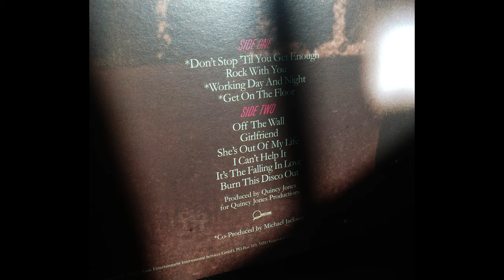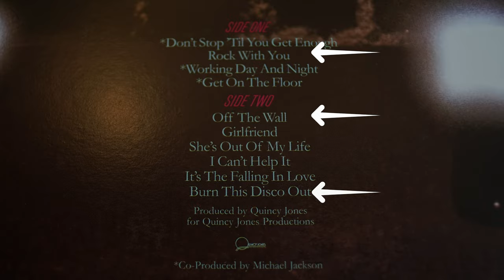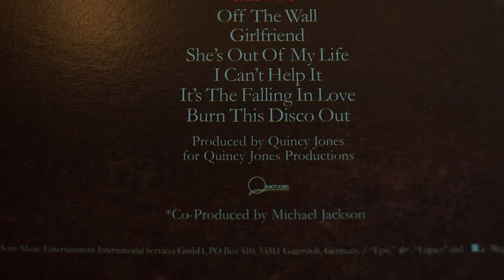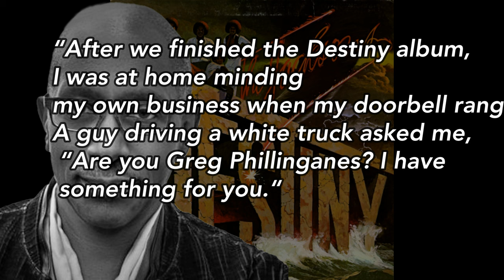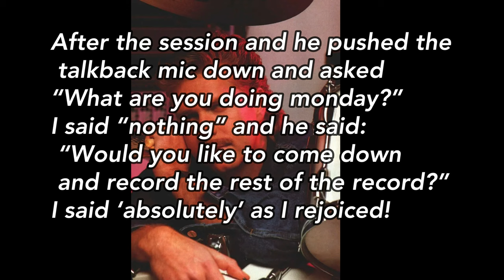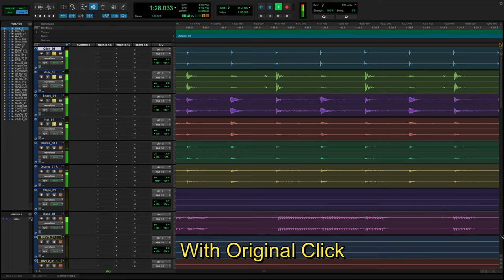Off the Wall- The Story Behind Michael Jackson's Classic Album!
Michael Jackson's Off the Wall is one of the greatest selling albums of all time, containing hits such as "Don't Stop Till You get Enough' and 'Rock With you'.  This is a behind the scenes look at how it was made, focusing on the incredible musicians that were assembled to create it